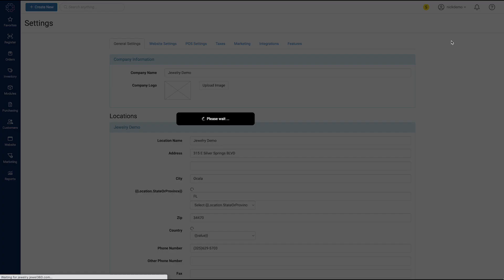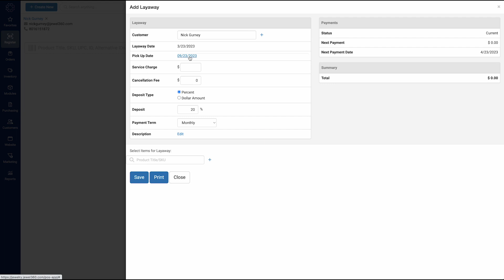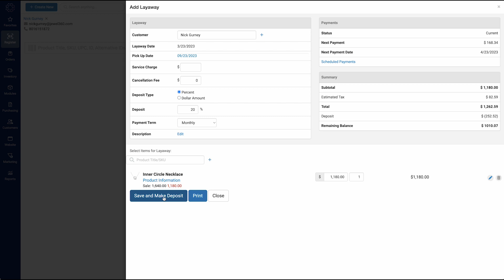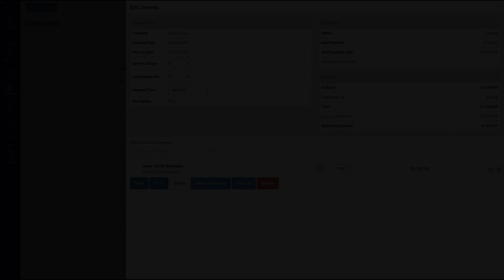Managing Layaways with Jewel360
Learn about how to manage layaway purchases using Jewel360.